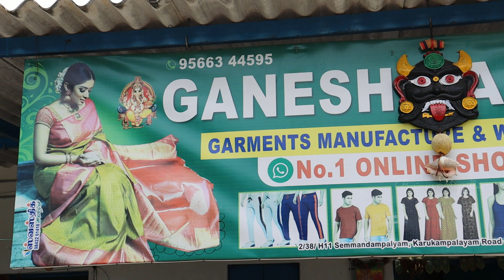வெறும் 3 ரூபாய் மட்டுமே T Shirt, Shorts, Track Pant, Manufacture||best Tirupur garments tamil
Ganesh garments
Avinashi , Madathupalayam Road, Semmandapalayam

Google MAPS